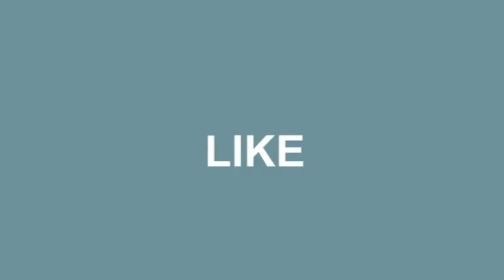Connected Car Market Worth $170256.68 Millions by the end of 2025 | Valuates Reports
The Global Connected Car Market is expected to grow from USD 56359.64 Millions in 2018 to USD 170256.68 Millions by the end of 2025 at a Compound Annual Growth Rate (CAGR) of 17.10%.

The Global Connected Car Market is expected to showcase the opportunities such as Integration of automotive telematics and sensor applicaions and Future to autonomous vehicles. In the near future market may face the possible challenges in the growth due to Limited supporting infrastructure in certain emerging economies and Optimized cost of the connected car technology for the vehicles. However, the key players in the market are putting regressive efforts to provide innovative offerings and benchmark strategies in the Global Connected Car Market.